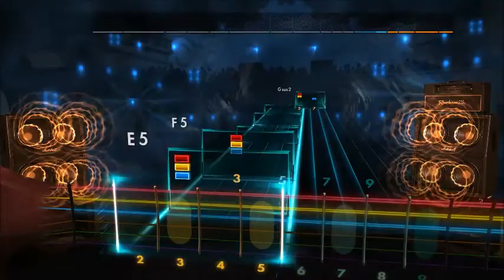Linkin Park - Wastelands (Lead) Rocksmith 2014 CDLC